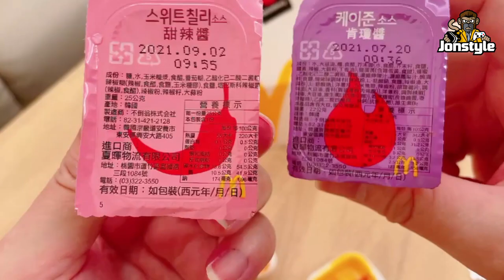【開箱BTS套餐】麥當勞BTS限量套餐好吃嗎?!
🔥追蹤我們

電 腦 配 備
CPU: Intel i9-9900K
主機板: 技嘉Z390M GAMING
記憶體: 16G DDR4-2666
硬碟: 512G SSD + 2TB
顯示卡: 技嘉RTX2080Ti

1. 禁止轉載營利之使用
2. 禁止放置自身頻道之使用